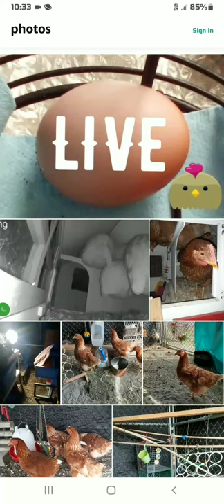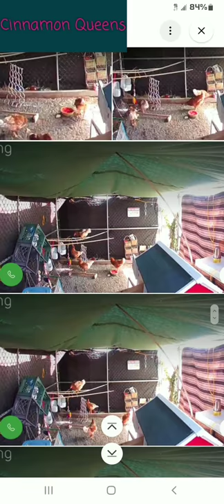Cinnamon Queens & Rhode Island Red/Longhorn Roo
These are our Cinnamon Queens, I have a security camera in there, so I can watch my girls. The Roo, was a Rescue, we fostered him until 6 months old, and he is on a Farm for his Forever home. Such a sweet boy. The girls, are just as sweet. We get 4 eggs per day out of these 🚺 ladies.

Pecking order 🐞
Honey❤
Sour🧡
Sweet💛
Lemon💜

Full Size chickens, we sometimes let them roam the entire yard, but they crap all over the back porch, and they can somewhat helicopter up to 8 feet high. Plus the Avian Bird Flu, they are very healthy & they eat 🐛 bugs 👍🏻